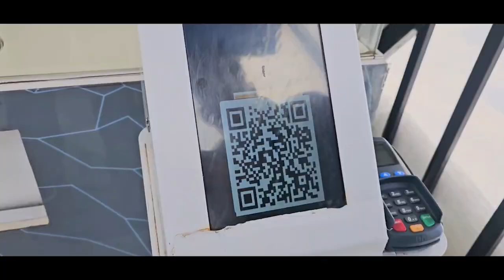Namaste India! Welcome to Russia!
Let's make this first vlog unforgettable, aiming for 10 thousand views together!